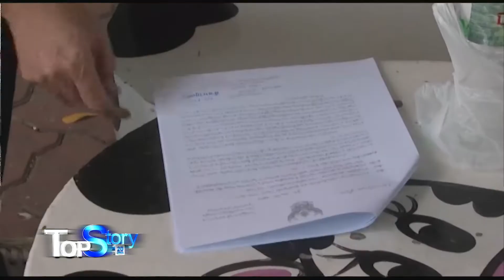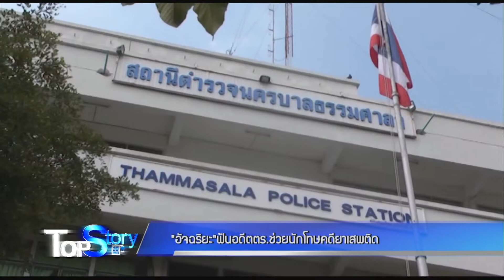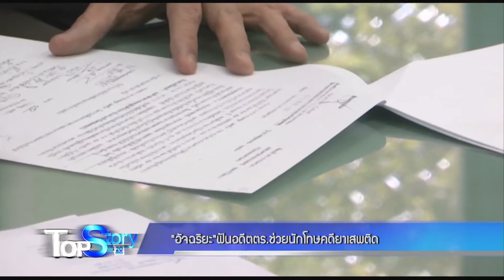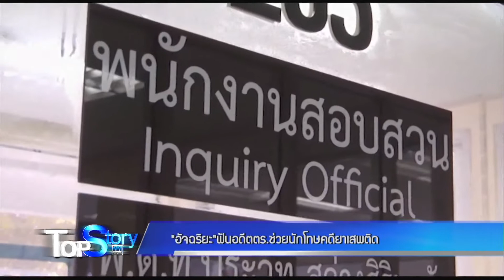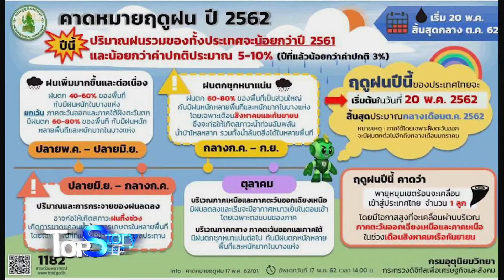TOP STORY 23-5-62 (เบรก 4)